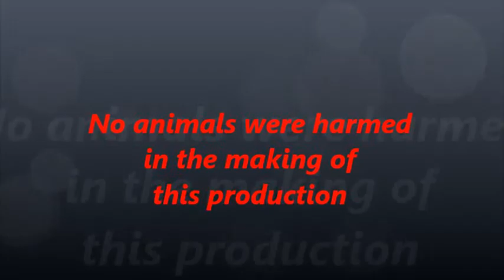Funny animal pictures and cute animals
cats dogs kittens birds, most of them are here and if i left any out let me know lol this is a random video of cute animals and funny pics of them